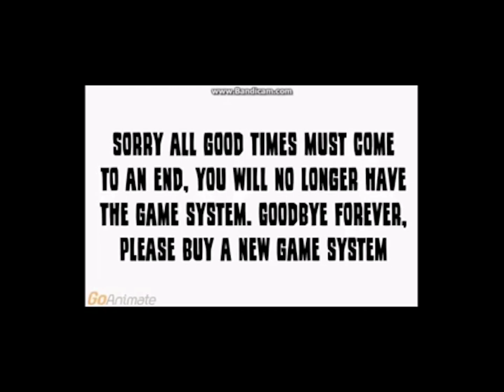(REUPLOAD) Klasky Csupo Error (April Fools Special)